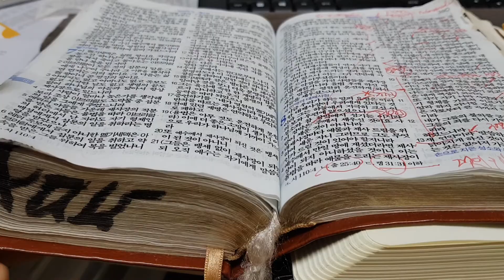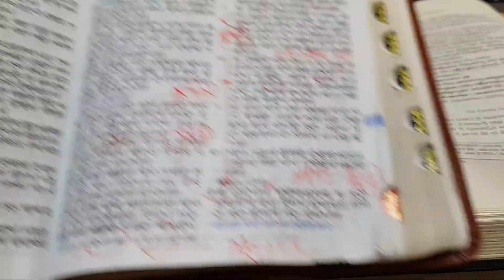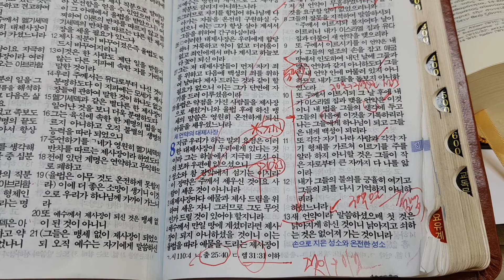맛싸 이학재 교수 히브리서 8장 번역 묵상